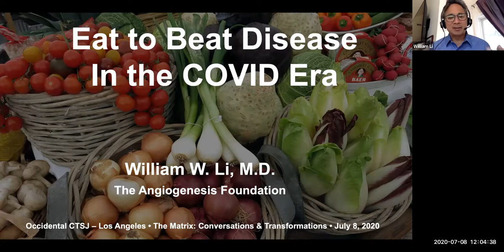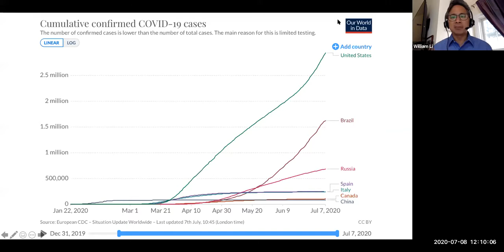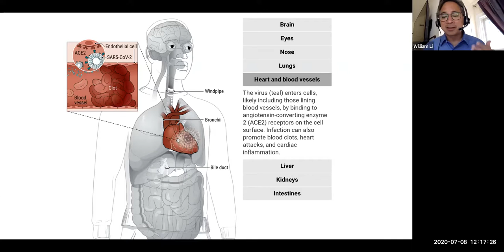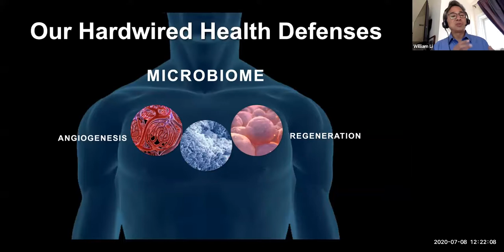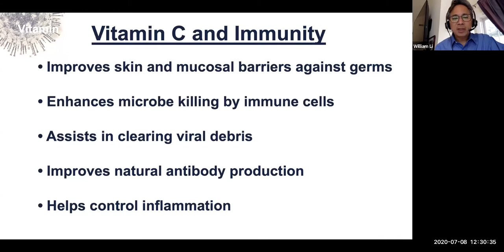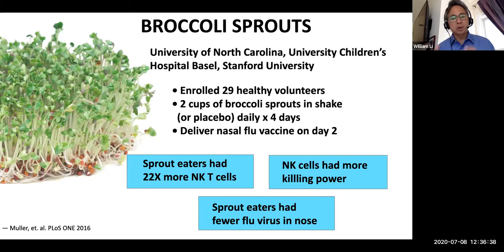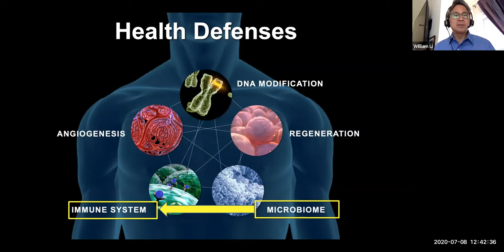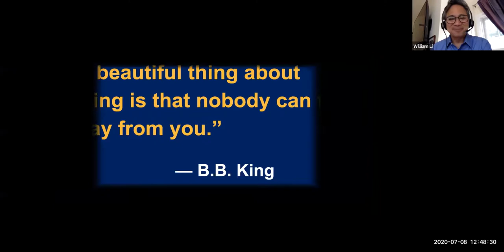CTSJ's The Matrix Dr William Li Eat to Best Disease in the COVID Era 7 08 20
CTSJ's the Matrix is joined by world-renowned physician, scientist and researcher Dr. William Li, author of the best-selling Eat to Beat Disease. In his presentation, Dr. Li explains the nature and effects of the SARS-CoV-2 virus and COVID-19. He then explains how specific foods can help boost our immune systems and immune response to help protect us from infection. Dr. Li then answers questions from the Matrix audience about specific foods in relation to immune strength and with regard to other health issues.

A biographical sketch of Dr. Li:
Dr. William Li is a world-renowned physician, scientist, and New York Times bestselling author of EAT TO BEAT DISEASE: The New Science of How Your Body Can Heal Itself. As CEO and President of the global nonprofit, the Angiogenesis Foundation, Dr. Li’s work has impacted more than 50 million people worldwide and has led to the effective prevention, novel treatment, and even reversal of diseases spanning cancer, chronic wounds, obesity, heart disease, diabetes, and vision loss.

Dr. Li uses a unique ‘common denominator’ approach to find new ways to transform health and conquer.  His breakthrough strategy upends conventional thinking about food and health by going beyond the intrinsic properties of food, to understanding how our bodies responds to what we feed it according to our hardwired health defense systems — angiogenesis, regeneration, microbiome, DNA protection, and immunity. Dr. Li has identified more than 200 foods that activate these natural defenses along with the hard scientific, clinical, and public health evidence supporting their benefit, bringing deep and credible perspective to the concept of ‘Food as Medicine.’ Dr. Li regularly appears in the media as a top expert on the cutting-edge of food and health, and has been featured on Good Morning America, Rachael Ray, Live with Kelly and Ryan, The Dr. Oz Show, CNN, CNBC, NPR, Voice of America, and many other programs. His work has also been featured in USA Today, TIME, The Wall Street Journal, The Atlantic, O Magazine, and on NPR. His TED Talk “Can we eat to starve cancer” has been viewed more than 11 million times. His research broke new ground on understanding COVID-19 and was recently published in the New England Journal of Medicine.

Dr. Li has authored more than 100 scientific publications in leading medical science journals and textbooks, served on the faculties of Harvard and Dartmouth Medical Schools.  He serves as director and advisor to innovative nonprofit organization and corporations.